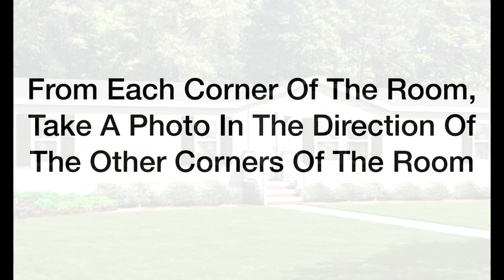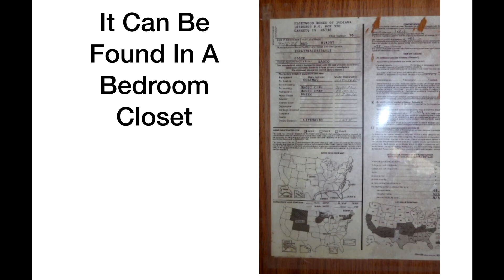How To Take Awesome Pictures Of Your Mobile Home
A quick and easy way to take amazing pictures of your mobile home.

Slides created by Daniel Paton.